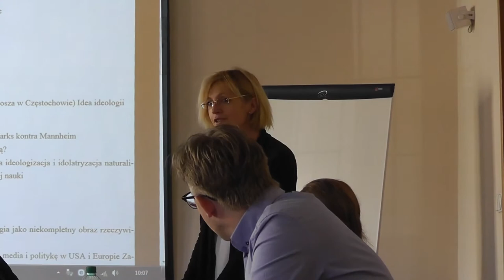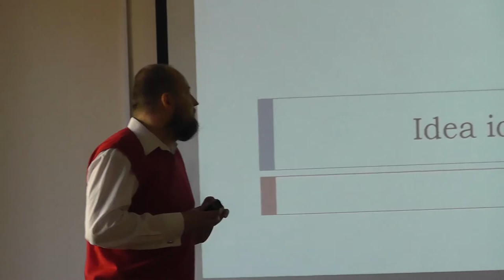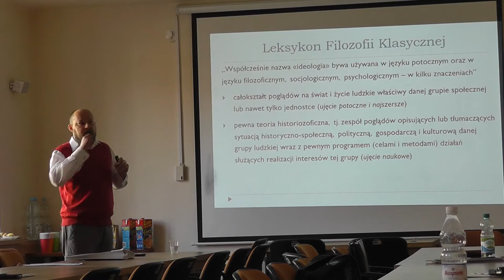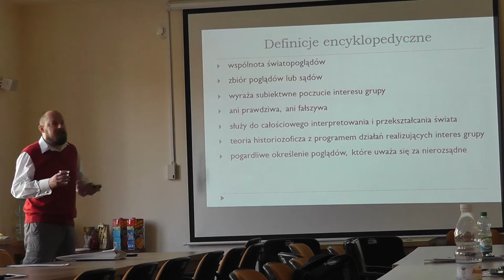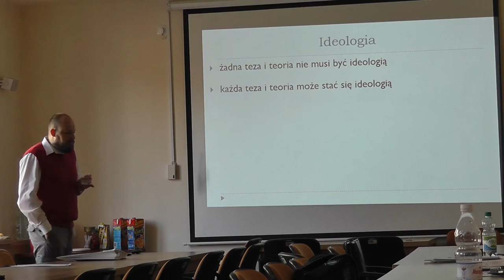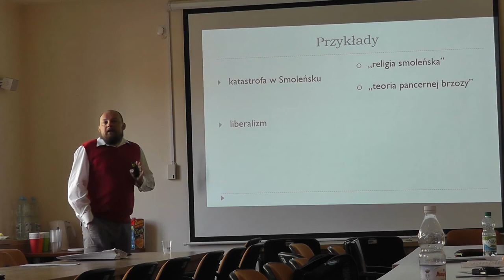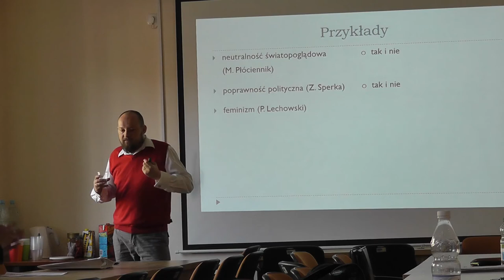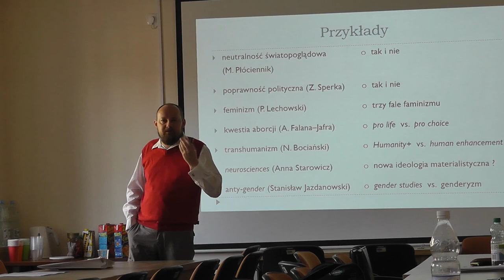Idea ideologii – dr Sebastian Gałecki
Wykład otwierający Ogólnopolską Konferencję Naukową pt. „Oblicza współczesnych ideologii”, organizowanej przez Studenckie Koło Naukowe Filozofów oraz Koło Naukowe Filozofii, Socjologii i Psychologii „Eranos”, działające przy Instytucie Filozofii Akademii im. Jana Długosza w Częstochowie. Częstochowa, 19 kwietnia 2018 r.